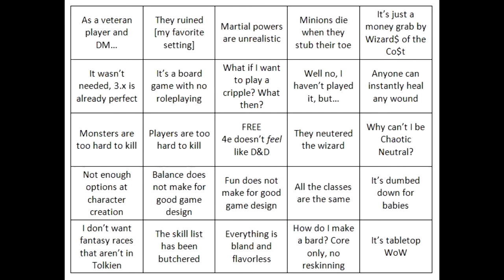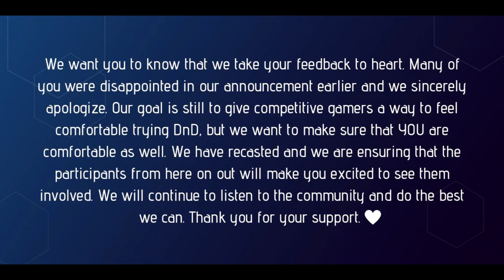A Monk's Musings #9: RPGSports, An Exercise in Faceplants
Hasbro wants to merge RPGs with esports. while completely ignoring the appeal of RPGs.
Editor's Note: If you're watching, ER. No, I still haven't let go how you dropped me via proxy.